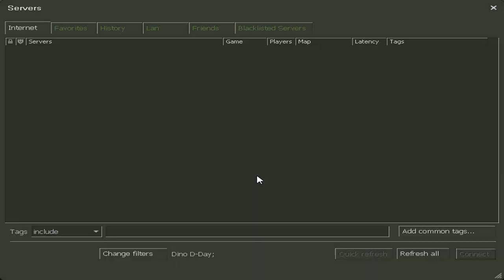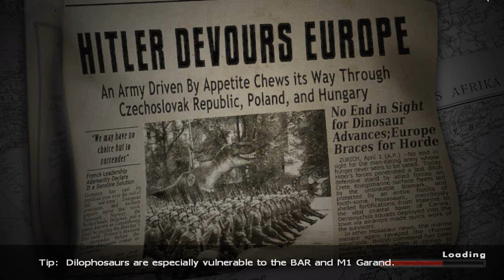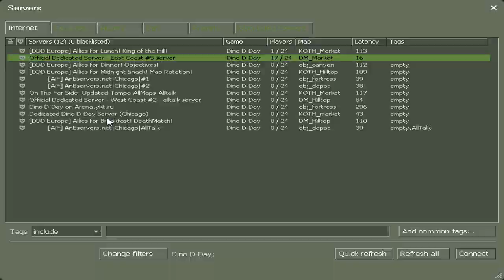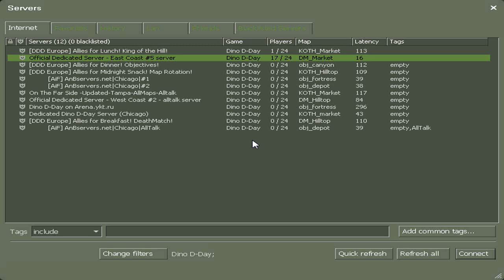Dino D-Day Ep.1 Ft SlyFox & SSoH "OMG IM A DINOSAUR"